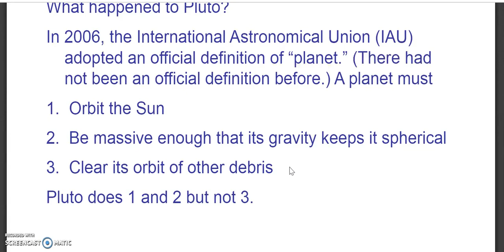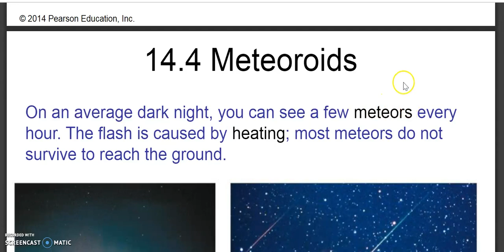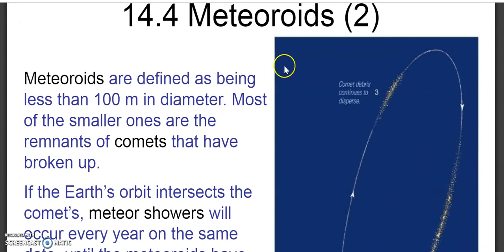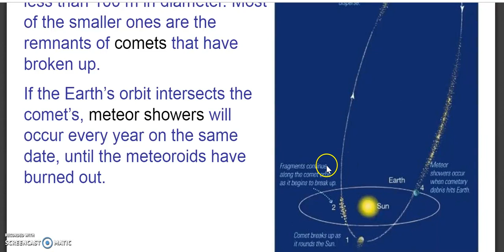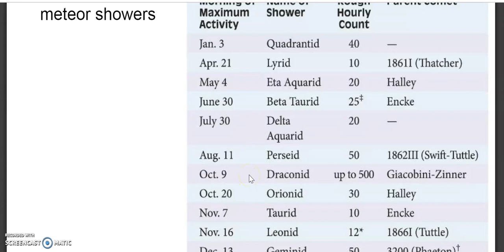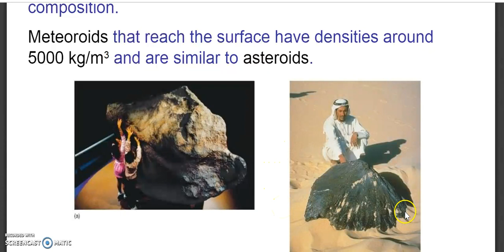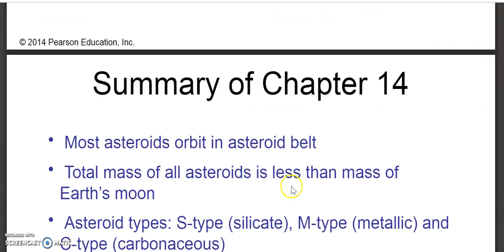Ast101Ch14PartC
Ast101 York Tech